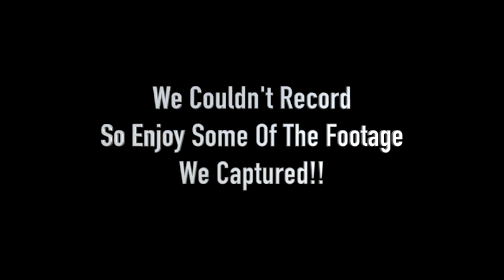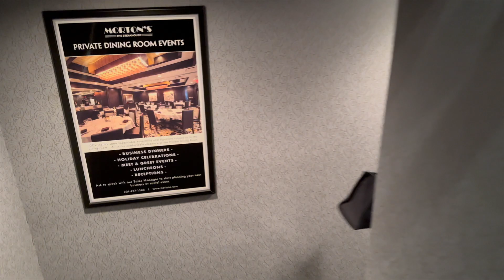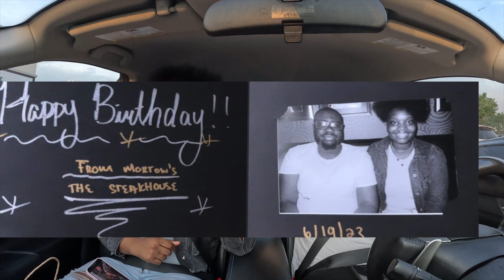The Ultimate Steakhouse Surprise for Jayce's 24th Birthday 🎉❤️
Hey Jayce,

Happy birthday! I wanted to give you the best steakhouse surprise possible for your birthday. I booked us a reservation at our favorite steakhouse, and I think you're going to love it!

Love,
Your girlfriend

Ages: DeShanae:22
            Jayce:23